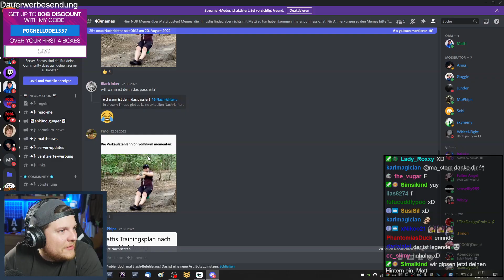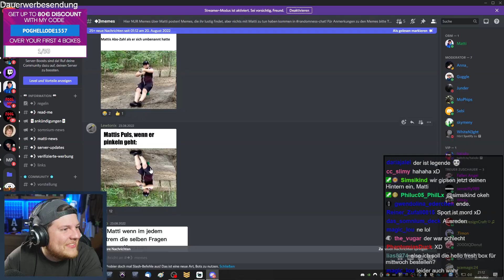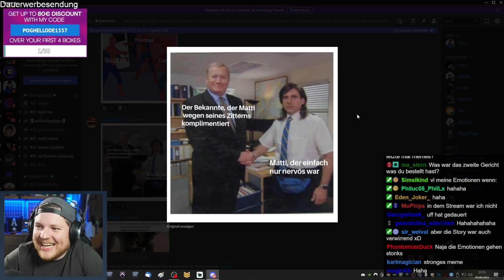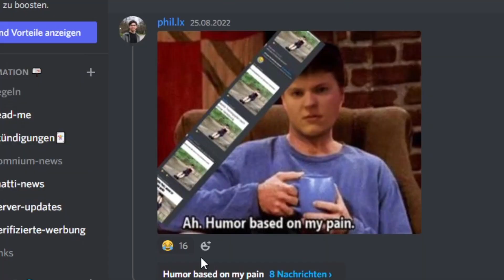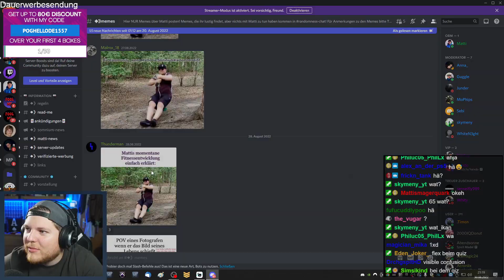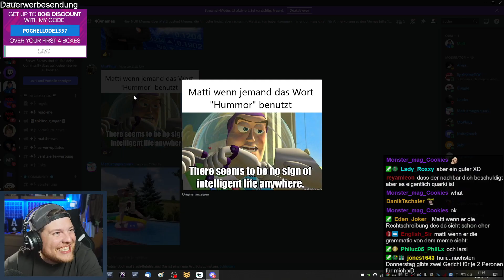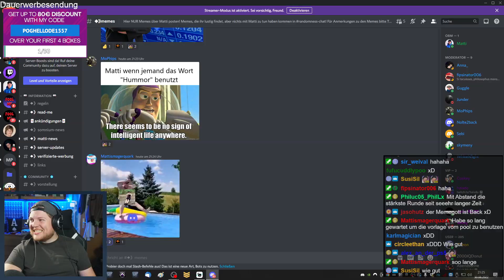Eure Memes über meinen Unfall...😂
Eure Discord Memes über meinen Unfall und mein gebrochenes Steißbein :D viel Spaß!

Euer